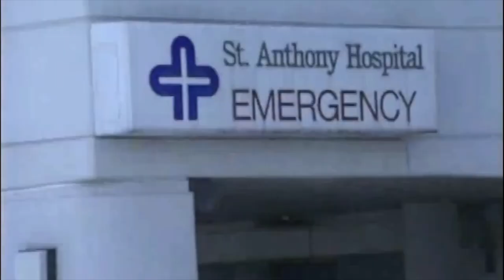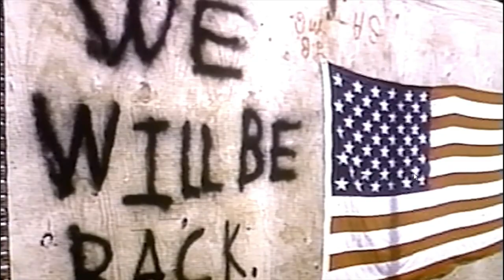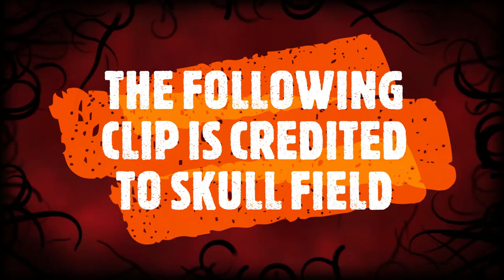A NOBLE LIE BONUS EDITION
Will the real Eric Paddock please stand up?
A Noble Lie Oklahoma City Bombing 1995